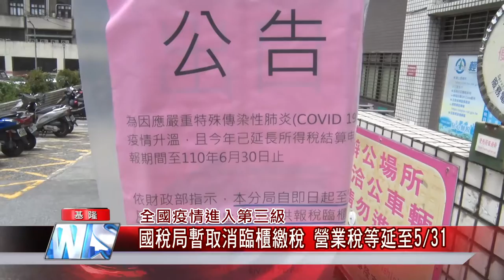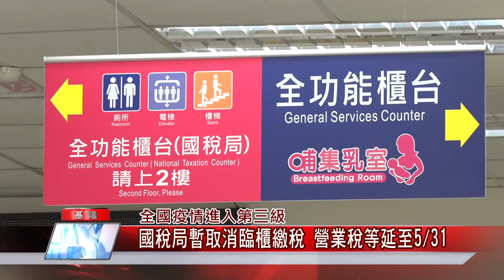基隆 疫情|線上 平台|取消 防疫|確診 本土|稅 期限|報稅 季節|中嘉新聞 2021|全國疫情進入第三級 國稅局暫取消臨櫃繳稅 營業稅等延至5月底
避群聚風險國稅局櫃台5月28日前取消臨櫃服務民眾別白跑一趟

（中嘉吉隆新聞記者張啟騰/基隆報導）五月進入報稅季節，不過受到疫情升溫全國進入第三級警戒影響，財政部方面也宣布所有國稅局取消臨櫃服務到5/28。至於營業稅貨物稅菸酒稅等報繳期限也延至5/31，提醒報稅民眾不要白跑一趟。